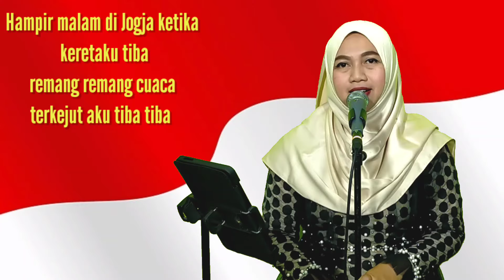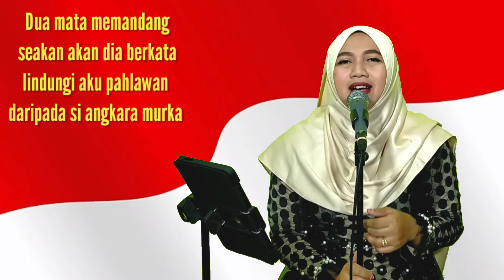DIRGAHAYU REPUBLIK INDONESIA....SEPASANG MATA BOLA - ISMAIL MARZUKI - BAGOES FAMILY COVER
Merdeka...
Sepasang mata bola lagu perjuangan yang semoga mengingatkan kita akan sejarah perjuangan Bangsa Indonesia

Semoga jaya selalu